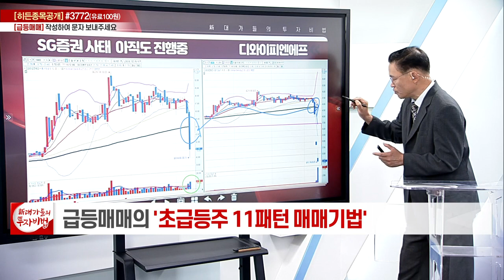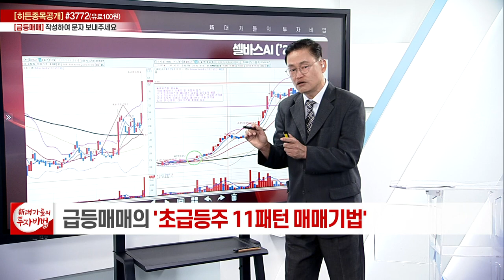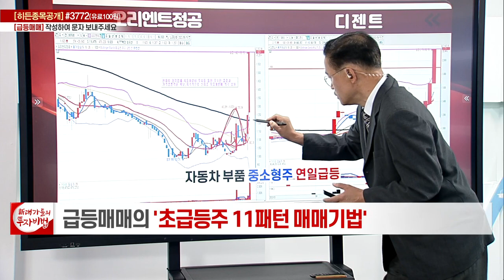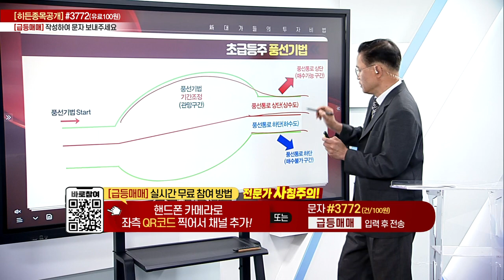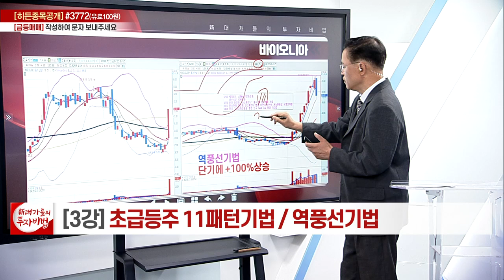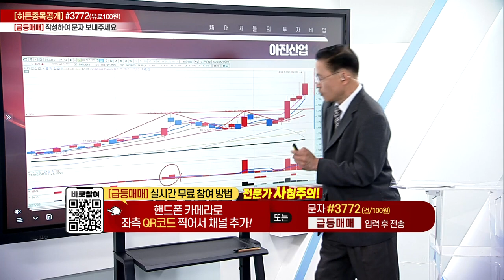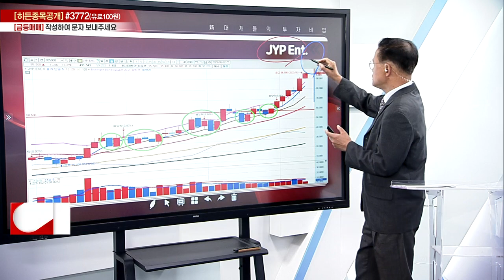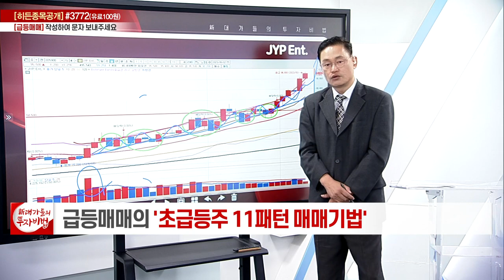교집합 공식_급등매매의 11패턴 매매기법 3강_대가들의 투자비법 (20230516)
# 초급등주 풍선기법 매매 / 교집합 공식

◈ '급등매매' 전문가와 소통 방법
(1) 휴대폰 문자 수신번호 #3772 ‘급등매매’ 입력후 전송 (건/100원)